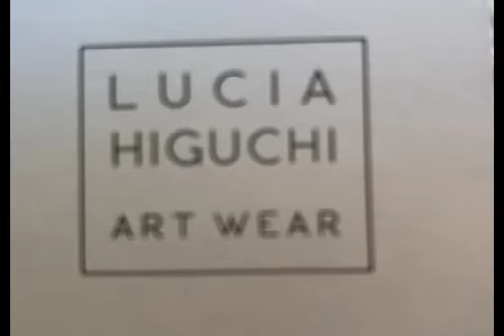Obras Têxteis da artista Lucia Higuchi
O vídeo Obras Têxteis da artista Lucia Higuchi, compõe a programação do II Festival de Arte Têxtil Fibra de Artista 2020.